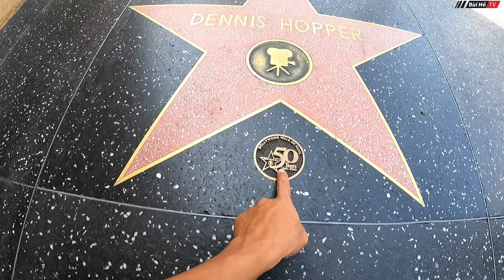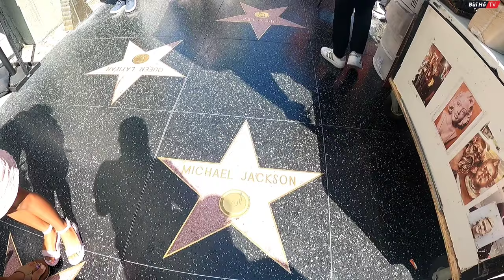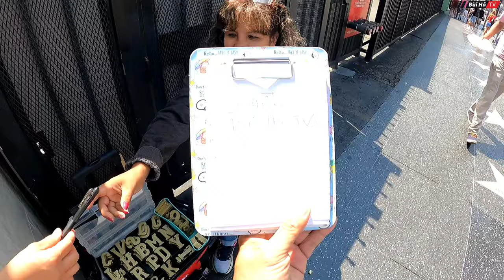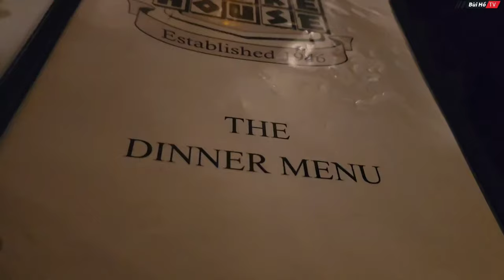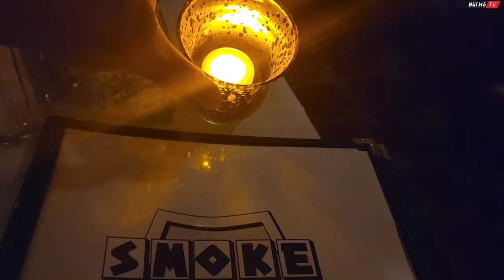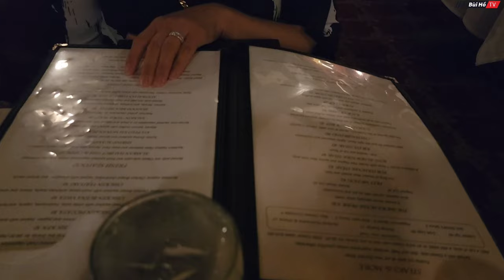Du lịch tự túc Mỹ #13: Bị GÁI TÂY cám dỗ ở đại lộ danh vọng ở Mỹ | Bùi Hồ TV